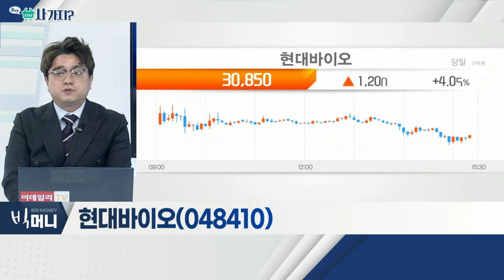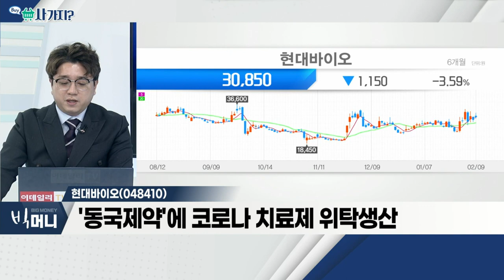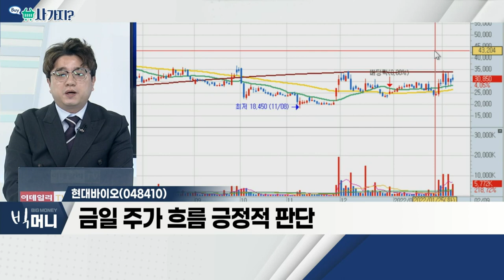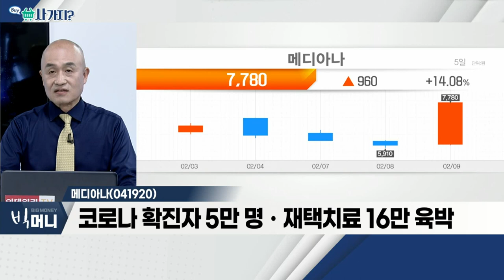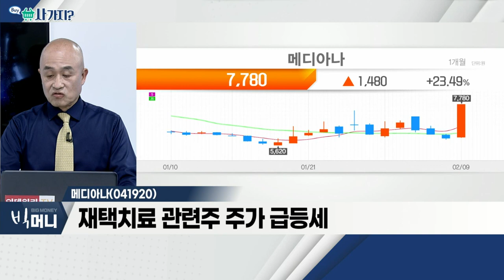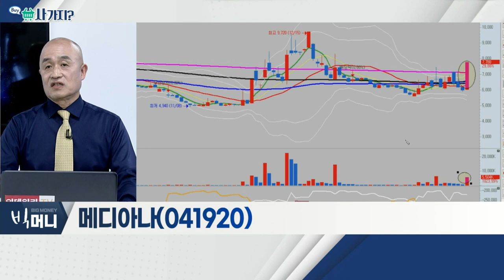현대바이오(048410), 메디아나(041920)_사가지 (20220209)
- 경구용 치료제 생산라인 확충
- '동국제약'에 코로나 치료제 위탁생산
- 금일 주가 흐름 긍정적 판단

메디아나(041920)
- 코로나 확진자 5만 명ㆍ재택치료 16만 육박
- 재택치료 관련주 주가 급등세
- 순환매 흐름 속 신중한 매수… 급등락 예상